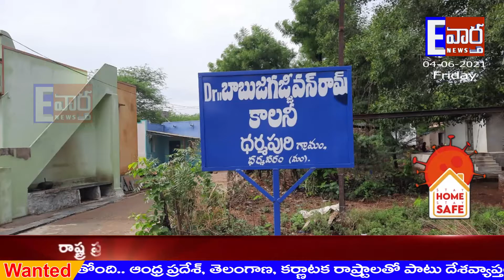నీటిలో మునిగిన ఇళ్ళు.... పట్టించుకోని అధికారులు//ధర్మవరం//ATP